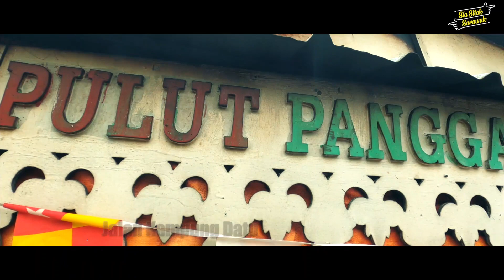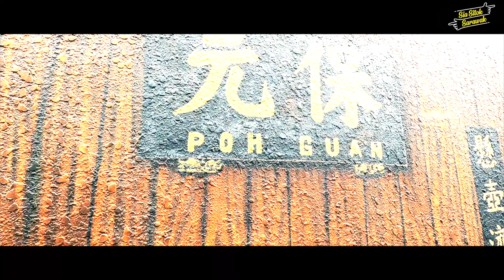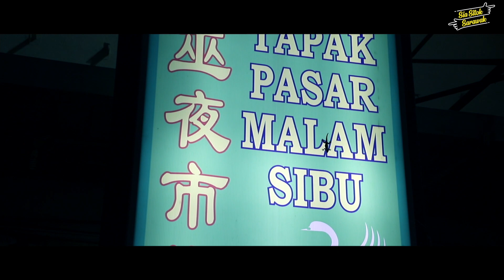Sia Sitok Sarawak - Sibu City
Peluang kitak memenangi pakej percutian untuk 2 orang dibawakan oleh Lembaga Pelancongan Negeri Sarawak & CATS FM!

Camney caranya???

2) Tunggu isyarat memanggil dalam CATS Drivetime pada hari Jumaat bermula 6 petang dan dail 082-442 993

3) Jadi pemanggil terpantas & jawab soalan yang diberikkan dengan betul!

Sia Sitok Sarawak menawarkan potongan 50% bermula 15 Julai sehingga 15 November 2020. Untuk maklumat lanjut sila layari, siasitoksarawak.rezgo.com